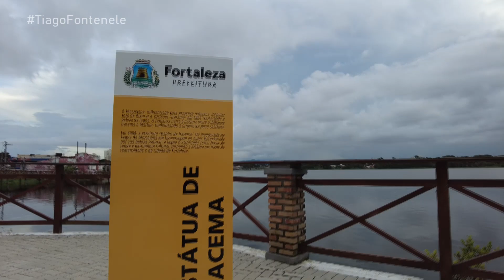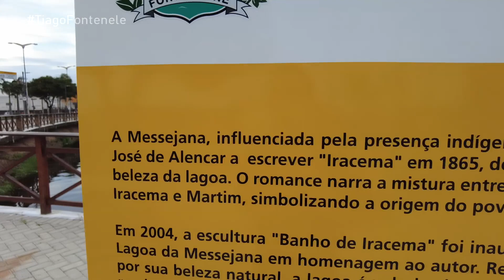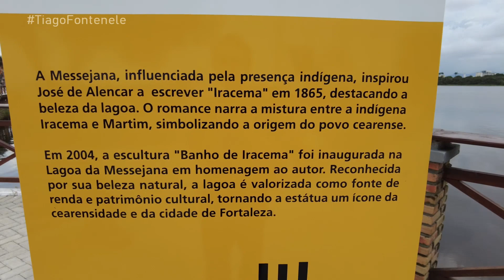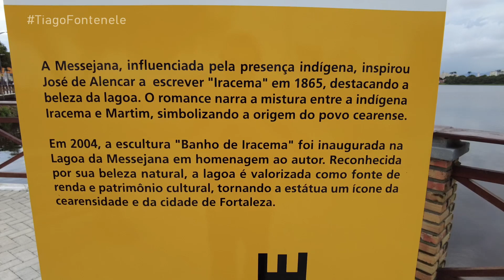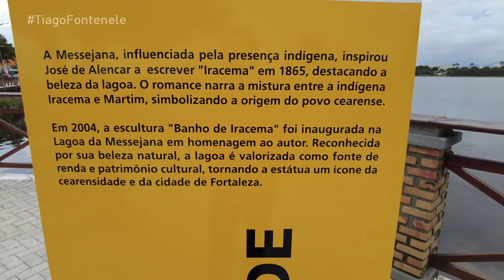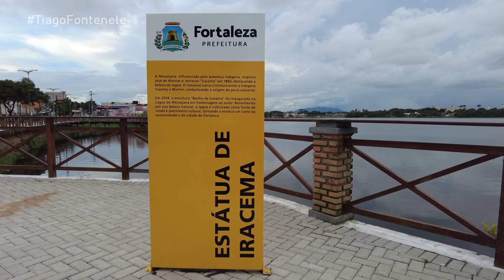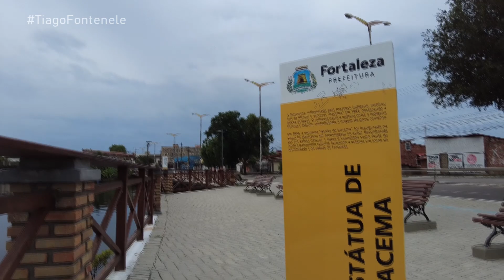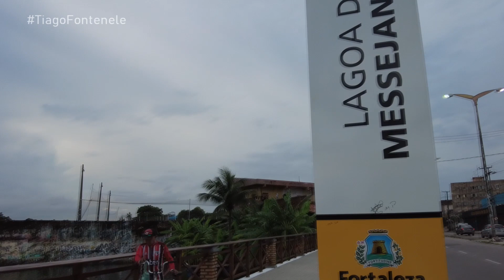LAGOA DA MESSEJANA EM FORTALEZA CEARÁ - Tiago Fontenele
Olá amigos! No vídeo de hoje você vai conhecer junto comigo a Lagoa da Messejana que fica em Fortaleza-Ceará, num fim de tarde nublado em nossa capital cearense!

SAIBA MAIS:
O seu espelho d'água tem 33,7 hectares e um volume de mais de 865 mil metros cúbicos de água  constituindo-se na segunda maior lagoa da cidade e não apresenta condições balneáveis.

A lagoa se notabiliza como uma das paisagens mais bonitas do bairro de Messejana, atraindo atenção dos que por lá transitam. Ao mesmo tempo, o bairro nasceu da ocupação indígena ao redor da lagoa, tendo importante papel no desenvolvimento histórico da cidade de Fortaleza.

Em seu entorno encontra-se o Mercado da Messejana, o Clube da Caixa de Fortaleza e o Terminal Integrado da Messejana.

O seu espelho d'água emoldura a maior estátua de Iracema de Fortaleza, com mais de doze metros de altura de 16 t de peso. A figura representa a personagem imortalizada pela pena de José de Alencar e as suas formas foram inspiradas, conforme um concurso para esse fim, nas da ex-BBB e modelo brasileira Natália Nara.

Fonte: Willipedia

COMO CHEGAR: via BR-116 e Av. Frei Cirilo

Preparei uma playlist para facilitar sua busca sobre os temas que serão abordados aqui no canal; assim fica mais fácil pra você encontrar o assunto que desejar assistir!

Informações Técnicas:
Agradecimento: Isabelle Fontenele (Irmã) Dorinha Fontenele (Mãe)
Edição de Vídeo e Capa (Canva): Tiago Fontenele (Eu)
Programa de edição: Vegas Pro 16.0
Câmera: Osmo Pocket 2
Iluminação: Natural
Microfone: Osmo Pocket 2
Data da Gravação: 27.04.24 (SAB)